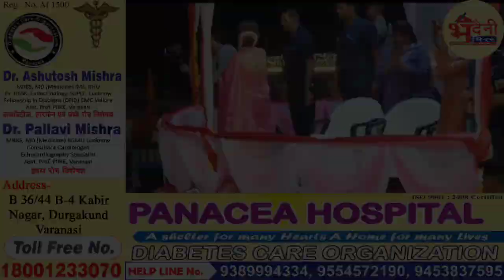Varanasi Top 5 News: नीता अंबानी पहुंची वाराणसी, आम लूट ले गए नागरिक, ABVP बनाएगी 5 लाख मेंबर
बनारस की पांच प्रमुख खबरें आप तक

बनारस की सबसे तेज खबरें आप तक –